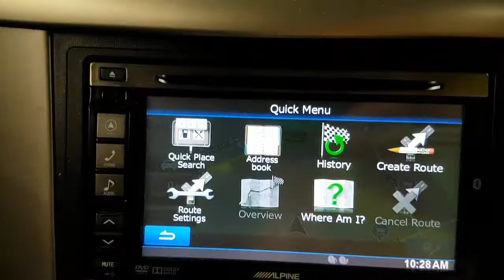WRECKING 2014 HOLDEN CAPTIVA 2.4/SAT NAV AUTOMATIC (C28567)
We are currently wrecking this 2014 HOLDEN CAPTIVA 2.4/SAT NAV AUTOMATIC (C28567) .